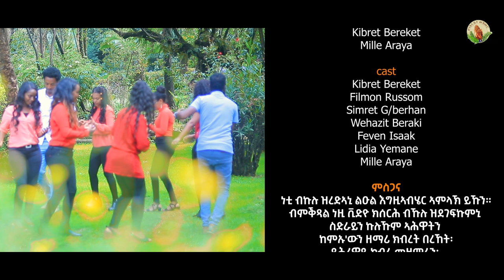Akberet Araya-ሰናይ'ዩ ንሱ- New Gospel Song |Tigrinya (Official Video)2022